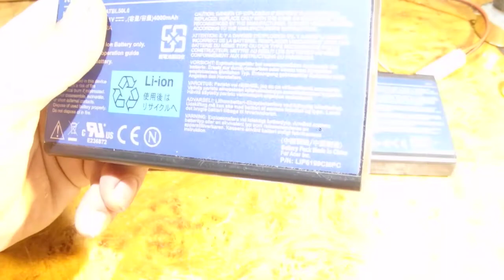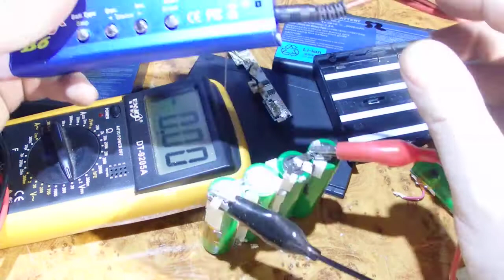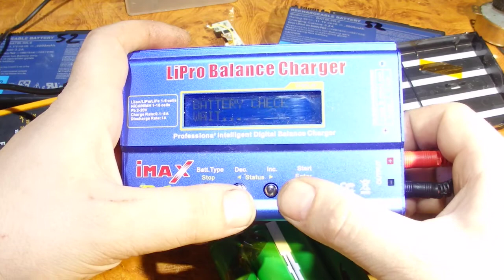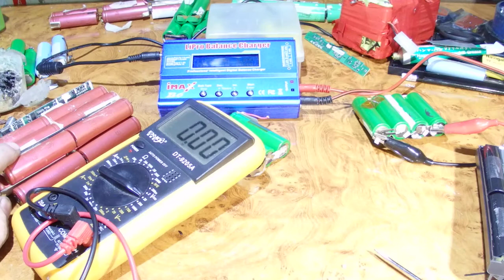Разборка Acer BL50L6 как разобрать как восстановить АКБ от ноутбука с разу 3 АКБ